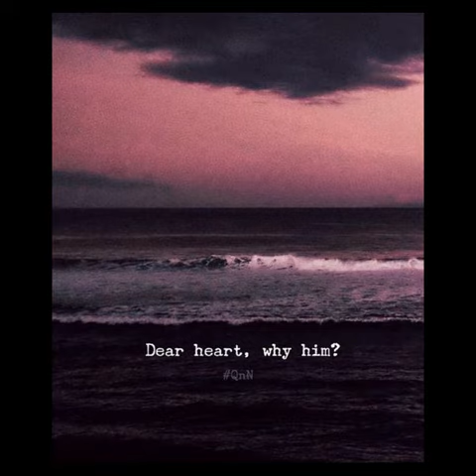Yes to heaven (sped up)